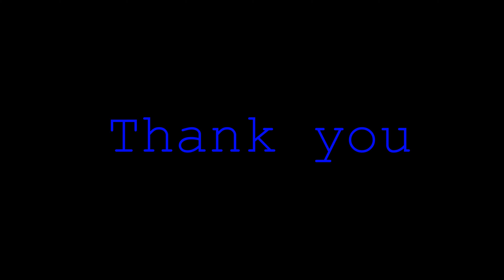Warsan Pet Market, Dubai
Animal Market Warsan, Dubai, UAE